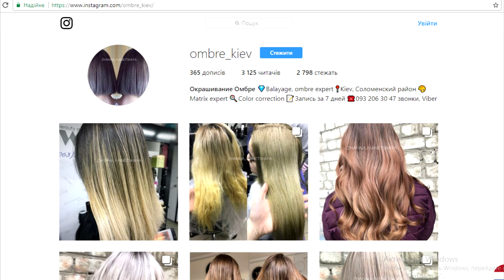ХУДШИЕ ЦВЕТНЫЕ КРАСКИ ДЛЯ ВОЛОС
Сегодня мы поговорим о худших цветных красках для волос. А также об обычных красителях, которые не оставили после себя приятного впечатления. Моё личное мнение о не качественных продуктах, которые могут испортить ваши волосы.

Чем опасен антоцианин? Расскажу реальный случай из салонной жизни с использованием краски Anthocyanin. Чем смыть антоцианин и возможно ли это вообще?
Почему я считаю опасным estel xtro? Стоит ли красить волосы в яркие оттенки с этой краской? Как сделать синие, голубые бирюзовые волосы?

Также я расскажу свое мнение о суперблондах (хайлифт) Лорель и матрикс. Как покраситься в блонд? Почему я не рекомендую эти красители и кому может подойти эта краска для волос

Полный ликбез по самым худшим цветным краскам и красителям для волос